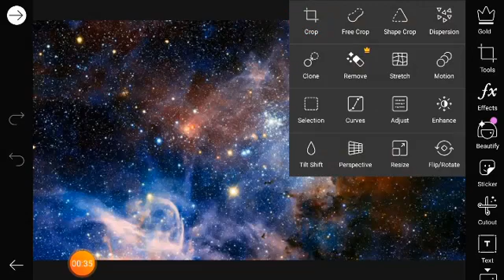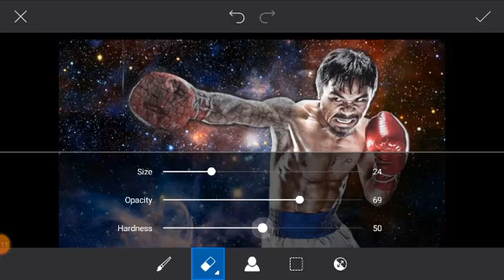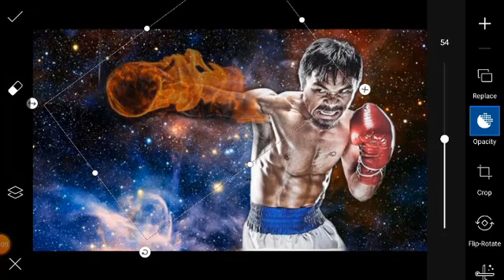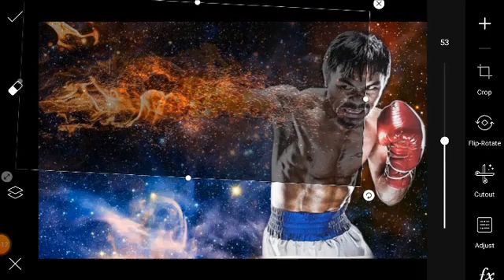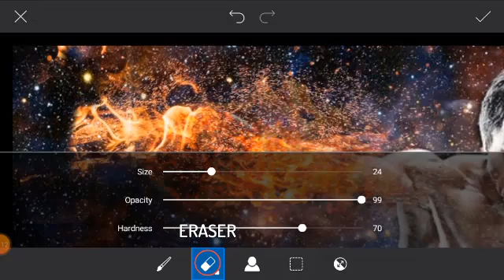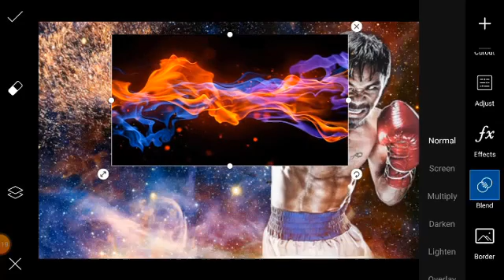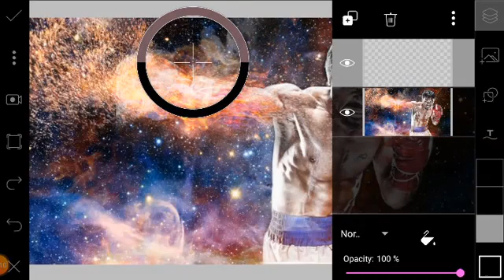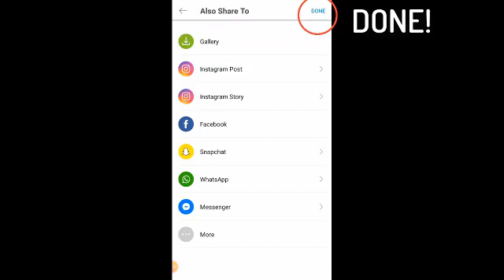PICSART | HOW TO MAKE A FIRE POWER METEOR PUNCH EFFECT| EDITING USING PICSART | Manny Pacquiao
TAYLO TV
HOW TO MAKE A FIRE POWER METEOR PUNCH EFFECT-PicsArt Editing Tutorial/EDITING USING PICSART Manny Pacquiao
How to Edit Photo on PicsArt
Basic Tutorial for Beginner.
How use PicsArt step by step?
Learn How To Edit Amazing Looks Using PicsArt
PicsArt: Tutorials ‍ ideas
how to use picsart for editing
picsart tutorial, picsart, photo editing,